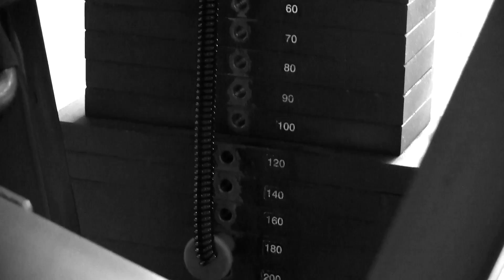CHARRO LOMELI/RUTINA DE CUADRICEPS/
ROAD TO TAMPA PRO 2016
AlphaNutrition
AlphaTeam
OMEGATEAM
TEAM CHARRO